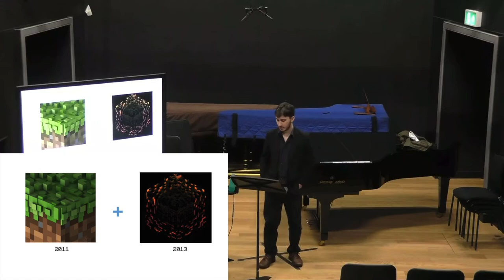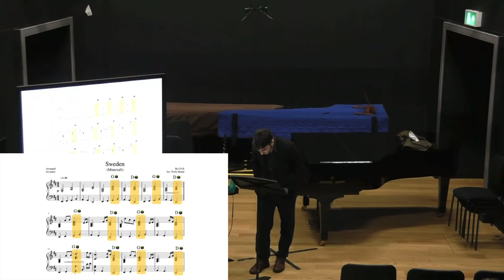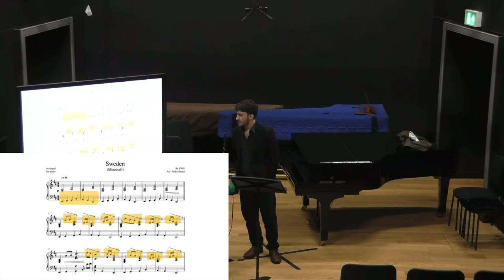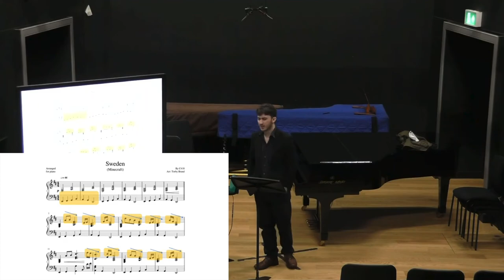What Makes Minecraft's Music so Iconic? - a talk to the Royal College of Music Composition Faculty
This is my talk to the Royal College of Music Composition Faculty about Minecraft's iconic soundtrack.

Recording made in the performance studio at the royal college of music.

My thanks to Jonathan Cole for hosting and to Emma Diss for making this recording possible.